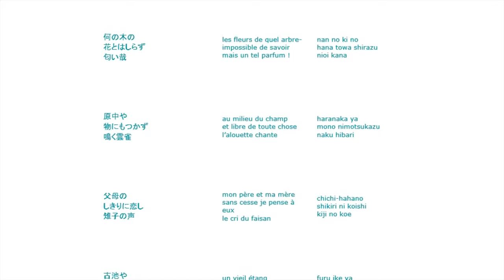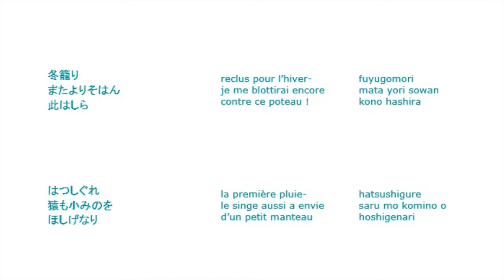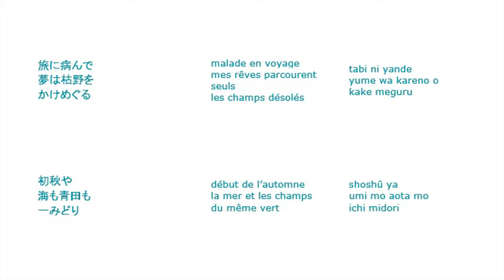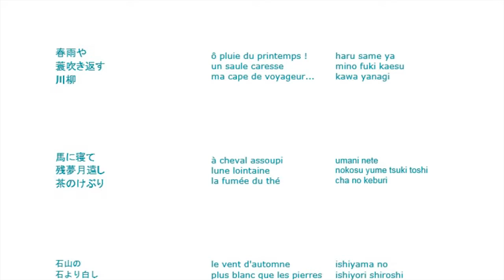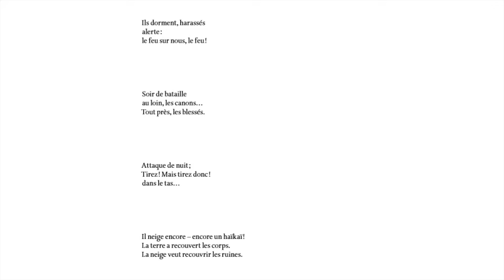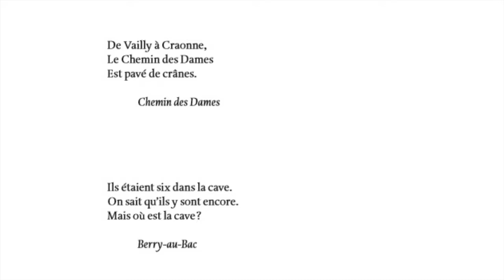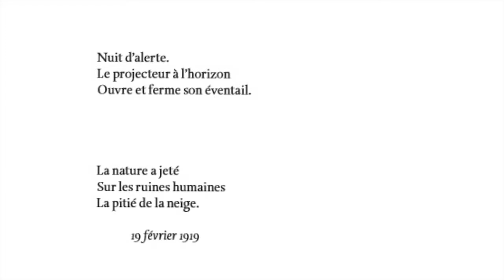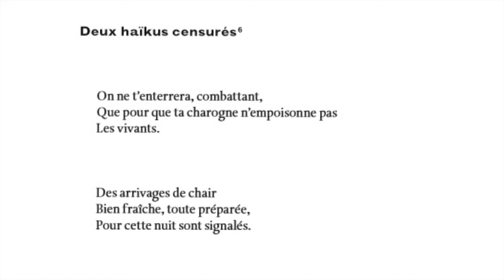Conférence "En pleine figure, haïkus de la guerre de 14-18"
L'anthologie "En pleine figure – Haïkus de la guerre de 14-18" a été particulièrement remarquée lors de sa parution, en 2013. Dans cette conférence, Bruno Doucey retrace le parcours de cet ouvrage.